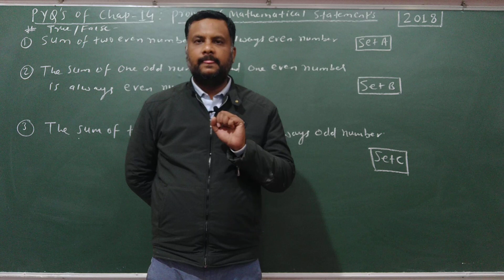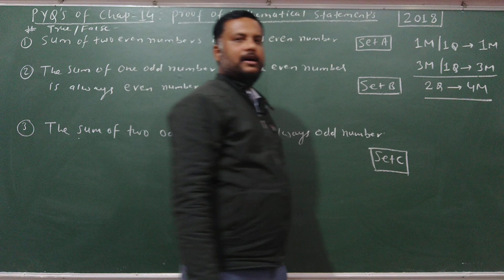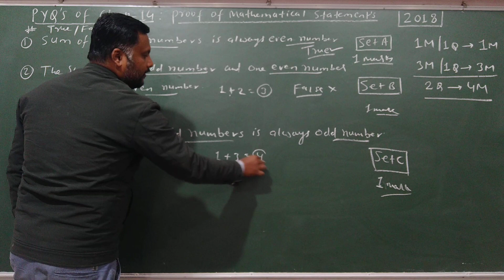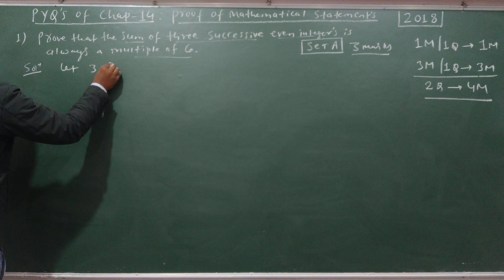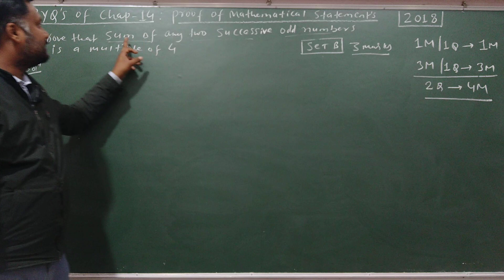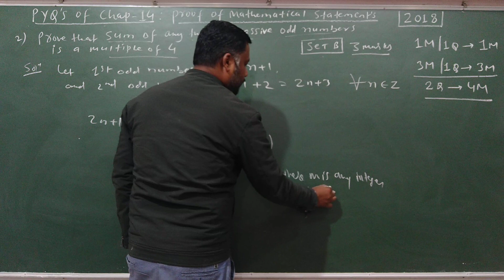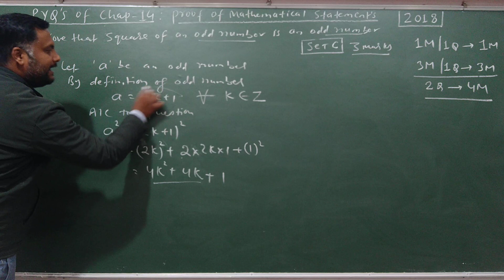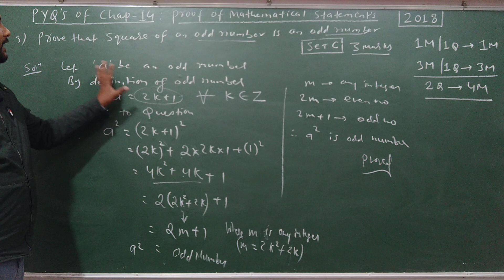PYQ's of Chap 14 Proof of Mathematical Statements 2018 | CG Board Class 10 Math PYQs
PYQ's of Chap 14 Proof of Mathematical Statements 2018 | CG Board Class 10 Math PYQs | Genius Academy
Is video me aapko CG Board class 10th Maths ke chapter wise previous Year Questions ke Solutions milenge, Jisse aapke aane wale Board Exam ke prepration me bahut Help milegi...